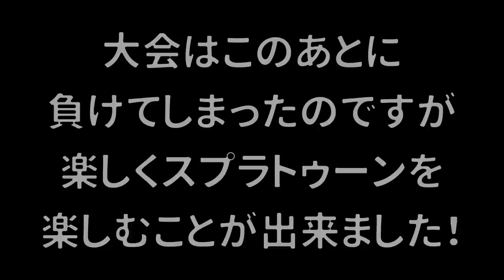ひれおさんと一緒にスプラトゥーン３の大会に出てきた！人生で初めてスプラの大会にでるひれおさんが緊張してて可愛かったｗ【スプラトゥーン３】